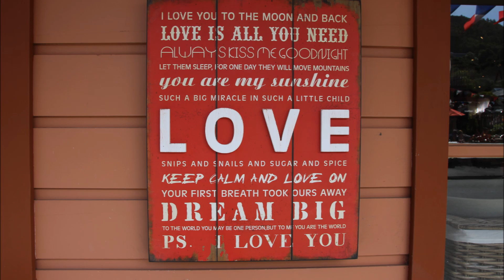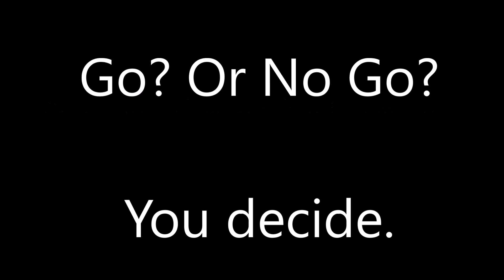New Zealand South Island Travel, December 2015 - Stunning Akaroa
Go? Or No Go? You decide.

Akaroa is one of the most peaceful and beautiful towns I visited in South Island New Zealand.

I consider here as one of the top attractions in New Zealand, also one of the most underrated places.

Just 75 kilometres from the city of Christchurch, New Zealand, Akaroa is a historic French and British settlement nestled in the heart of an ancient volcano.

On my way from Christchurch to Akaroa, I drove to the Banks Peninsula hilltop, met and learned something from an innocent looking sheep.

The sheep reminds me what is important in life:
Be kind. Be simple. Be humble. Be curious.

Once I reached Akaroa, I walked around this amazing town. I also enjoyed the spectacular views from Akaroa Harbour.

On my way back to Christchurch, I drove along the beautiful Summit Road. You will see those pictures in this video also.

Cheers,
Yong, Chee Khen